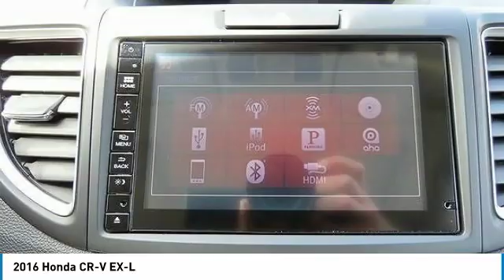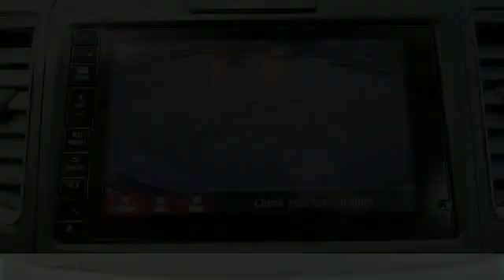2016 Honda CR-V 805198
2016 HONDA CR-V Windsor Locks, CT
Stock# 805198

NO SALES PEOPLE! Off The Shelf Pricing Under powertrain warranty! OPEN 6 DAYS A WEEK 10AM-6PM MON-SAT! We make car buying simple. All trades wanted, Fast Financing, Digital Dealership, Price Driven, No Sales People but our staff is here to be as informative and helpful as possible. ** Out of state residents, pay sales tax only applicable in your state of permanent residence. We can register cars in all 50 states! Full Disclosure,tax,plates $486.00 Dealer doc fee additional. Not payable to the state of CT. No charge for new brakes and filters and   CERTIFICATION   No Hidden Fees 250 plus units. Multiple finance programs available, regardless of credit history! PRICED BELOW MARKET! THIS CR-V WILL SELL FAST! -BACKUP CAMERA, BLUETOOTH, LEATHER SEATS, HEATED FRONT SEATS, AND SUNROOF / MOONROOF- -CARFAX ONE OWNER- -GREAT GAS MILEAGE- This 2016 Honda CR-V EX-L is Crystal Black Pearl, which is a very popular and great looking color combination! It is rated at 31.0 on the highway, which is fantastic! Easy financing for every situation and budget! Buy with confidence knowing CARite of Ct has been exceeding customer expectations for 6 years and will always provide customers with great value! Better Business Bureau Rated! Still under manufacturers powertrain warranty! File photos used. We are located at: 501 North Street, Windsor Locks, CT 06096.CARite of CT does not guarantee a recall free car. Over 6,300 CARS SOLD